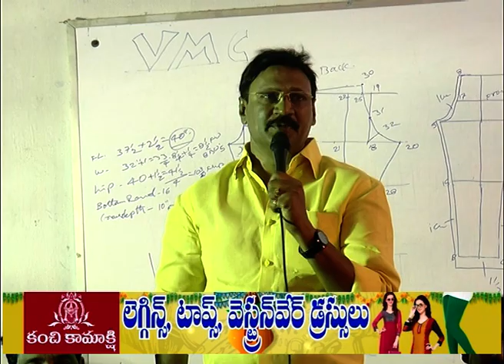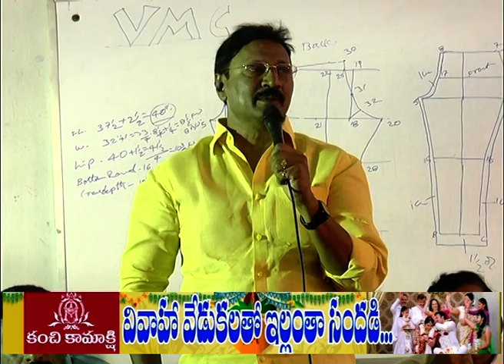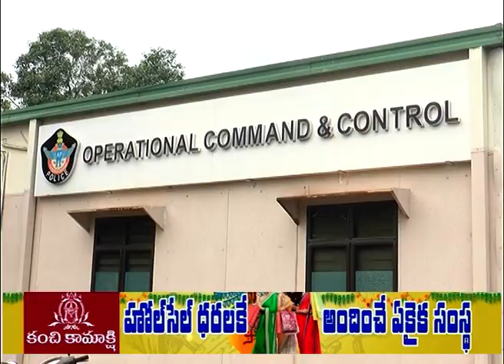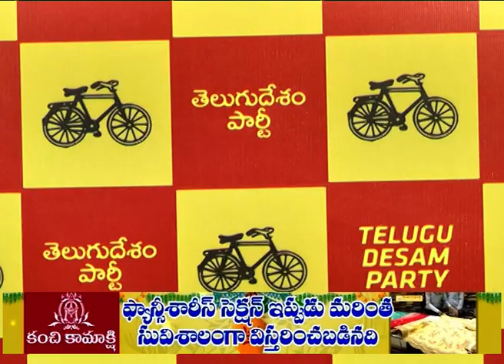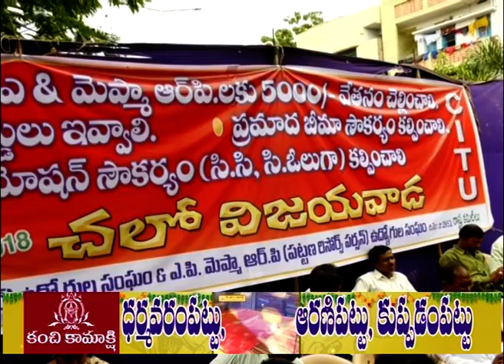Act News Vijayawada 16-07-2018